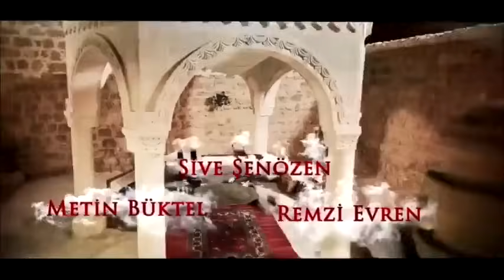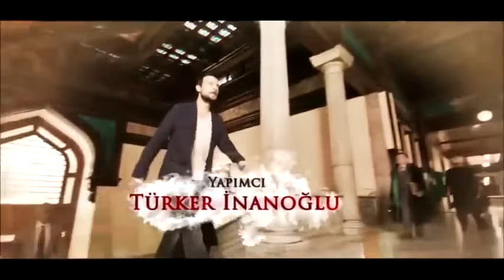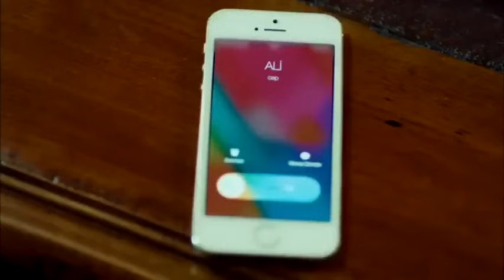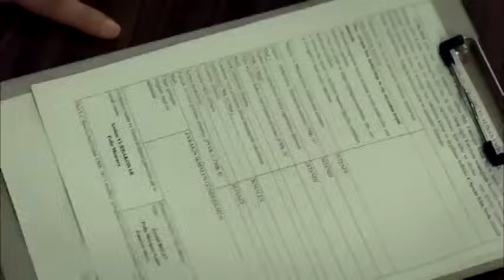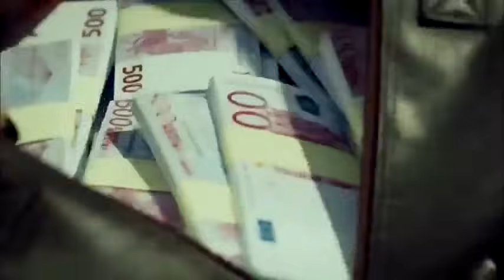Aşktan Kaçılmaz Capitulo 1 subtitulado en espanol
Si te gusta el actor Berk Oktay,en facebook hay un grupo oficial por si quieres unirte